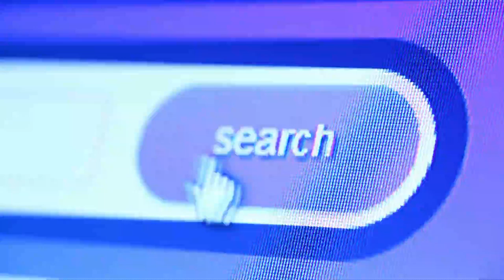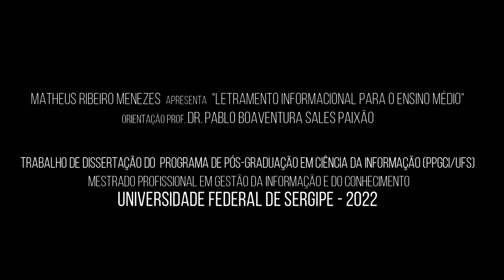Guia Didático - Pedagógico do Tema 36 - Finalizando um artigo II.